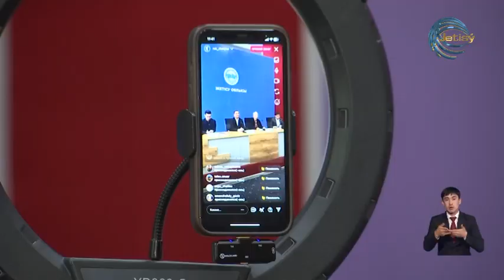В области Жетісу стартовал проект «Бастама-2.0»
В области Жетісу стартовал проект «Бастама-2.0». Программа направлена на улучшение благосостояния и оперативное решение социальных проблем в сёлах. Она также способствует вовлечению населения в работу местных неправительственных организаций.